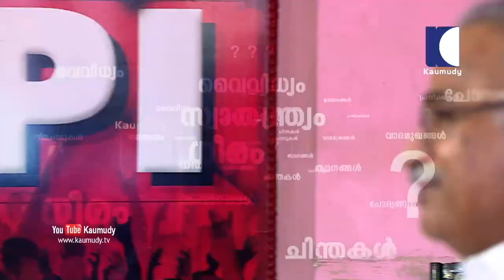What we see in Kerala is a weak Opposition | Kanam Rajendran | Straightline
Kanam Rajendran (born 10 November 1950) is an Indian communist politician. He represented Vazhoor constituency in the Kerala Legislative Assembly for two consecutive terms, from 1982 to 1991. In March 2015, he was elected the Secretary of Communist Party of India Kerala State Committee.